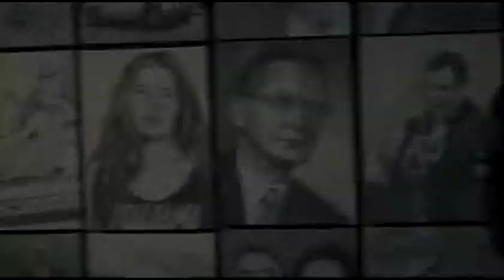Italian Pavillion Biennale Venice 2009